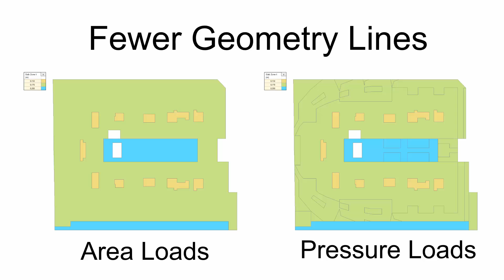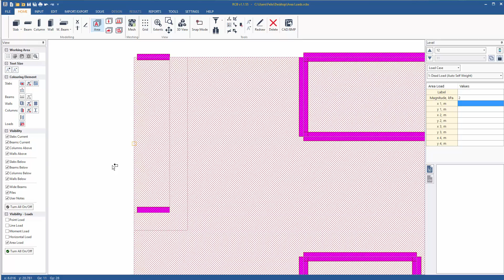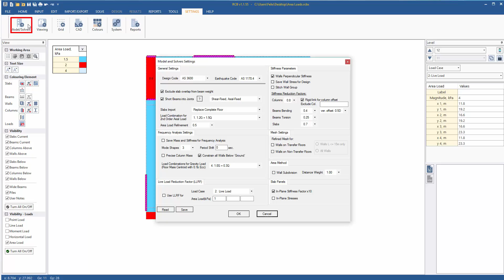Area Loads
Area Loads are a new feature for inputting uniformly distributed loads (UDL's) in the INDUCTA Software. UDL's can now be applied to areas that are independent of the defined slab zones. They can be applied faster, with less chance of modelling errors. They serve as an alternative to Pressure Loads which applied UDL's to a specific slab zone.